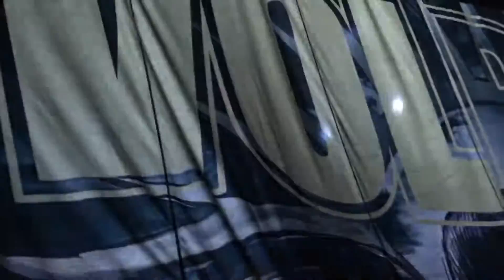Volbeat - The Devils Bleeding Crown @ The Bomb Factory